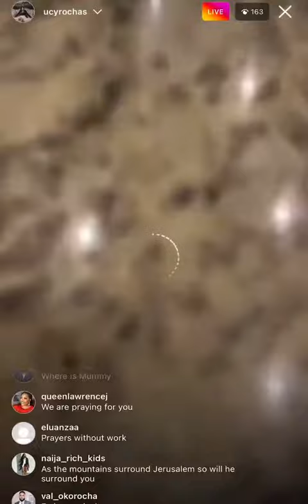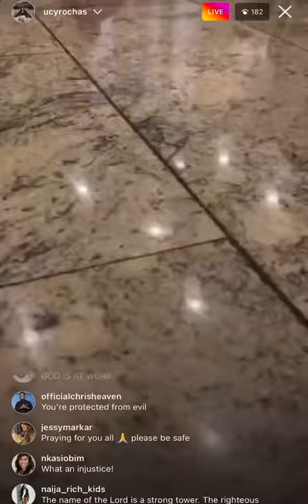Come to my rescue, Okorocha prays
Come to my rescue, Okorocha prays from the hands of the EFCC